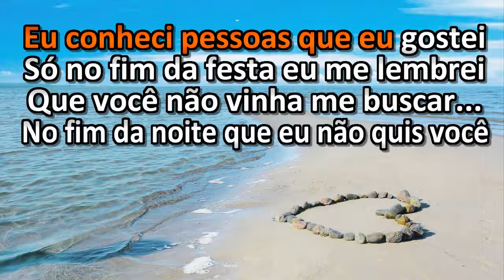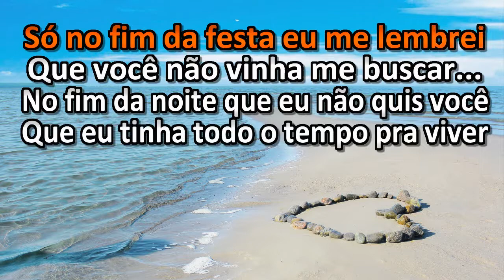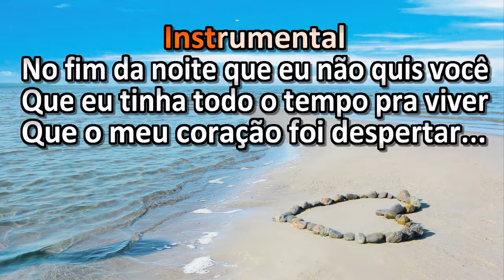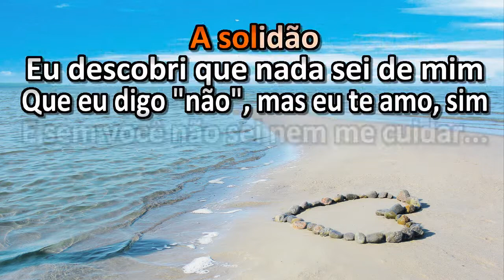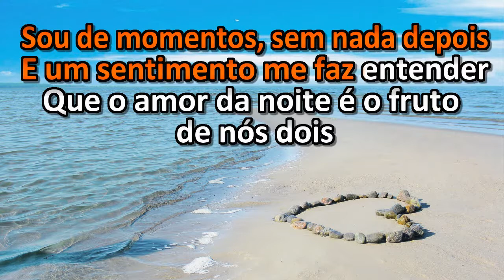Karaokê em HD, Fim da Noite - Adryana e a Rapaziada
Artista: Adryana e a Rapaziada